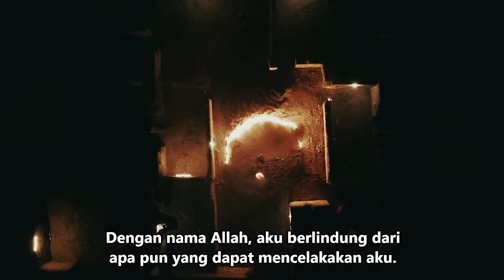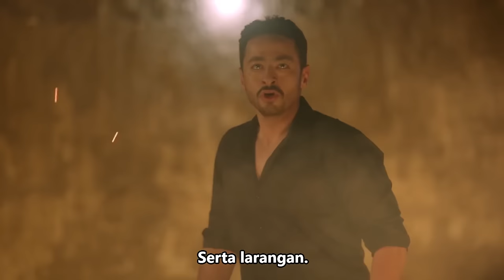PILIH HIDUP SUSAH SETELAH JADI KAYA KARENA PESUGIHAN | PART 11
Judul : AL MADDAH